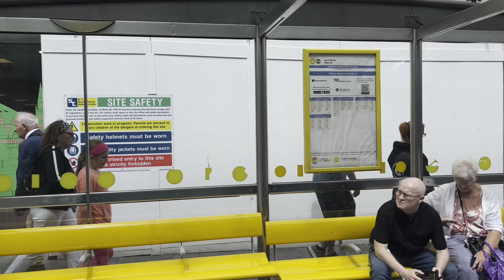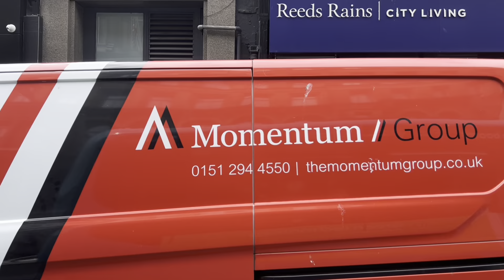Bus Journey through LiverpoolCityCentre 2022